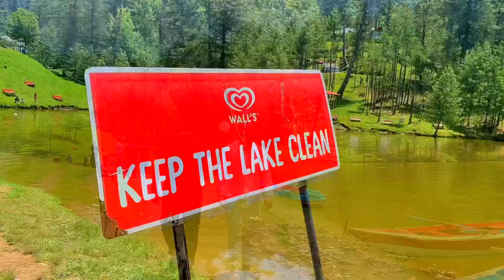Banjosa Lake Rawlakot Azad Kashmir | Beauty Of Kashmir | The Pice Of Heaven On Earth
Banjoosa Lake Rawlakot Azad Kashmir ( The Pice Of Heaven On Earth )  Beauty Of Kashmir